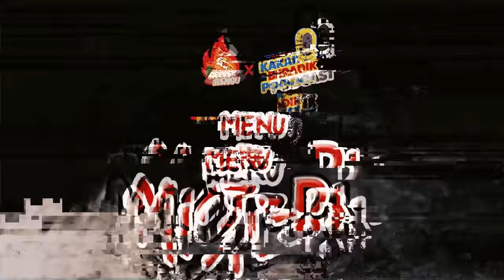KAKAK BERADIK PODCAST (PART 2) - KEWALAHAN!! TIM KBP TIDAK DIIZINKAN KELUAR!!!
Seluruh crew dan talent yang bertugas pada malam hari ini juga sudah melakukan test swab antigen dan puji syukur semua hasilnya negatif, dan selama proses shooting berjalan semua menerapkan protokol kesehatan.

TIM KBP Ditarik Para Makhluk Untuk Menetap!!!

Kehadiran Ayah Ruben, Uncle Jordi, Onyo dan TIM KBP untuk mengeksplor lebih dalam mengenai tempat ini, tampaknya tidak disukai oleh para arwah yang ada di taman rekreasi ini.

Pasalnya, mereka terus mengganggu hingga merasuki beberapa TIM KBP dan membuat semuanya kewalahan!!!

Apa yang membuat mereka merasa terganggu?
Lalu, kisah apa yang sebenarnya terjadi disini?

Penasaran?
Saksikan jalan-jalan malam kali ini pukul 21.00 WIB eksklusif hanya di YouTube @mopchannel